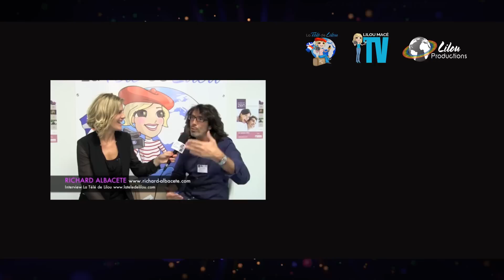How to control my ejaculation? José Toirán (part 3)